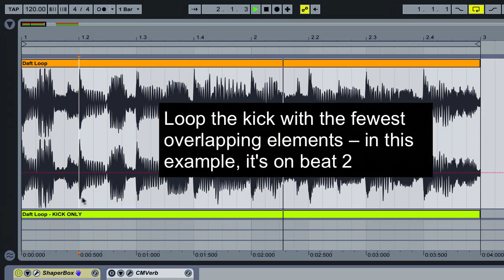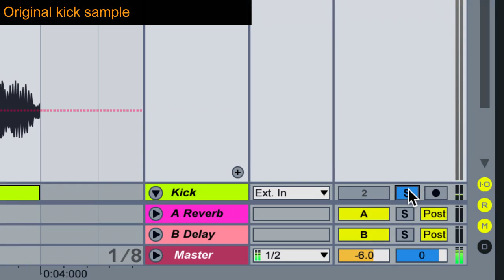Lift the kick drum from a song with Cableguys FilterShaper Core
Get maximum flexibility from your drum loop samples, or even sample kicks from full songs with this quick & easy filtering technique. It works best when there are not too many overlapping elements, especially in the low end. Try FilterShaper Core for free

*Remember that sampling legalities still apply. If you sample from a copyrighted work, you should clear the samples before releasing the track.

This demo song is made using Computer Music magazine samples.